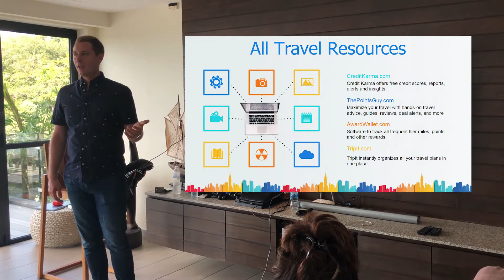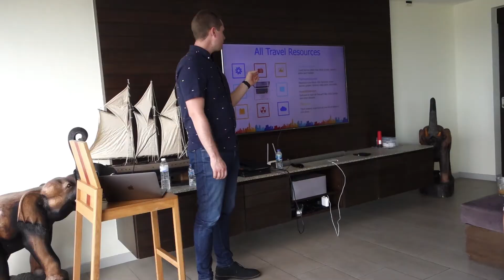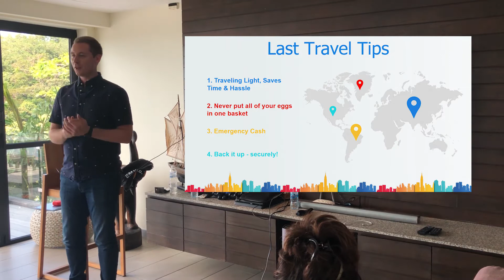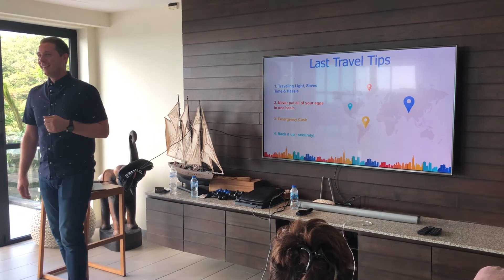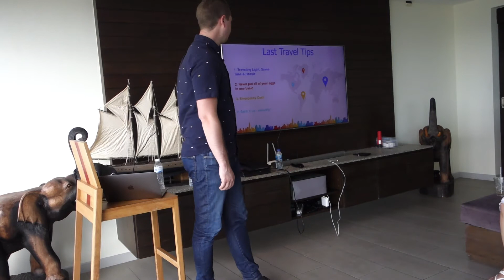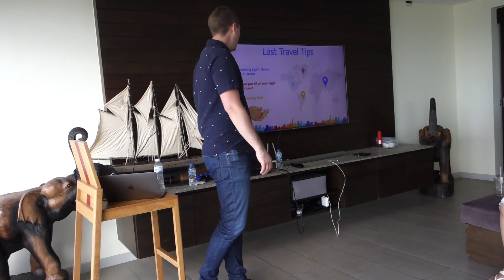[Video #9] The Best FREE Travel Resources for Travel Hacking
There are so many good free resources out there, the only issue is that you have to sift through hundreds of bad ones to find the real gems. Over the 10 years, I have tested and tried out hundreds of free and paid apps. In this video, I review some of my favorite FREE travel hacking applications:

CreditKarma.com

Credit Karma offers free credit scores, reports, alerts and insights.

ThePointsGuy.com

Maximize your travel with hands-on travel advice, guides, reviews, deal alerts, and more

AwardWallet.com

Software to track all frequent flier miles, points and other rewards.

TripIt.com

TripIt instantly organizes all your travel plans in one place.

Interested in learning more about travel hacking?

Have You Ever Dreamed Of Traveling The World? Are You Struggling to Save Enough Money to Fulfill That Dream?

Now You Can Discover The AMAZING, Tested, and PROVEN Strategies To Travel For FREE!

Have you ever wondered how people are able to travel for free? Whether it's a first-class trip to the Maldives or a domestic trip to Florida, Travel Hacking can be useful for any type of traveler.

Discover from travel expert, Mike Swigunski, how I have been able to earn over $150,000 with my unique travel hacking techniques that allow you to get the most benefits with the least amount of effort.

If you are interested in travel hacking, then make sure to enroll in my Travel Hacking Masterclass that will teach you how to perfect the art of FREE Travel!

✈️ Learn The Techniques To Earn Up To $5,000 In FREE Travel (In Under 14 Days)!

Grab a copy of my #1 Best Selling Book. Global Career: How to Work Anywhere and Travel Forever

Struggling to start your own remote career as a digital nomad? Consider applying for our Remote Life Program

If you are interested in working remotely as a Digital Nomad, then make sure you grab a copy of my #1 Bestselling book: Global Career: How to Work Anywhere & Travel Forever

Join our Free Remote Jobs Facebook Group, with New Jobs, added every day!